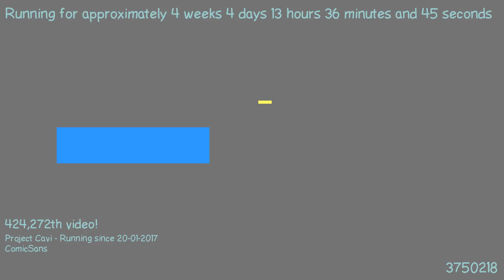1487763660 - Webdriver Cavi - O